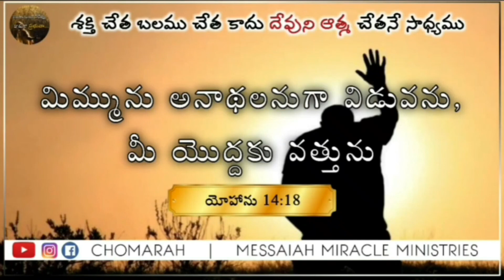JESUS WORD for Today || 27 June 2022 || # కృపావార్త